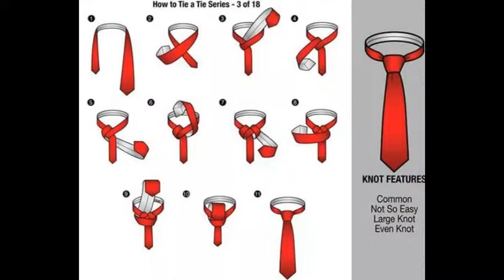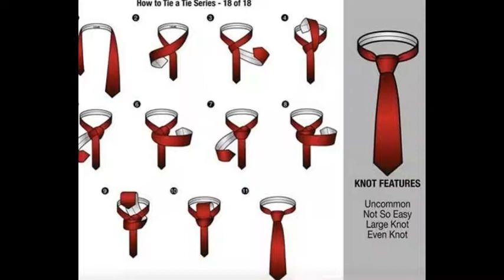How to Tie a Tie With Different Tie Knots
There are three part of all tie knots
1. How to Tie a Tie With Different Tie Knots – Part 1

2. How to Tie a Tie With Different Tie Knots – Part 2

3. How to Tie a Tie With Different Tie Knots – Part 3